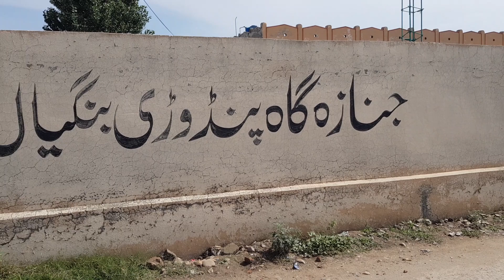وہ جگہ جہاں پر ایک شخص کو قتل کر دیا گیا اسلام پورا جبر پنڈوڑی بنگیال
wo jaga jhan par ak shakhs ko qatal kar dia gya